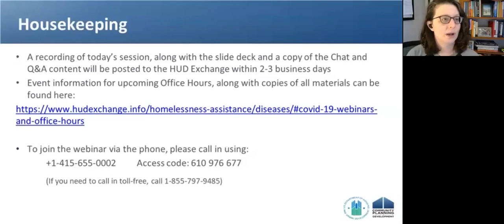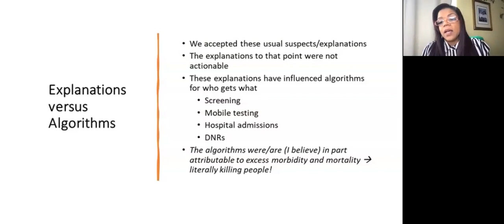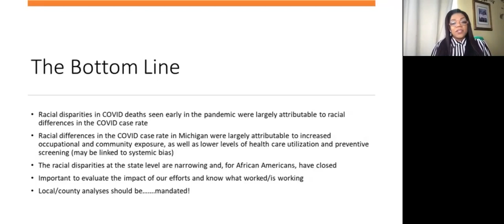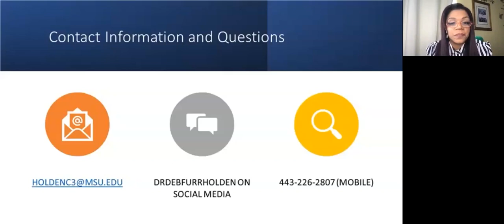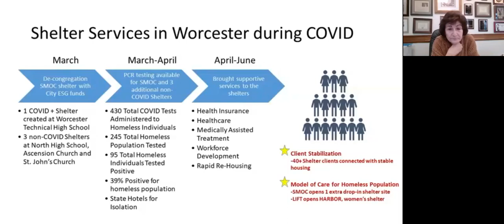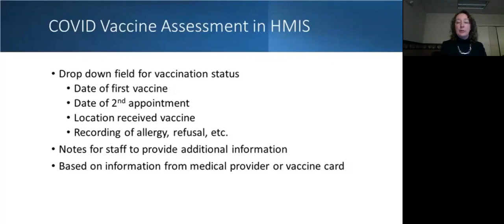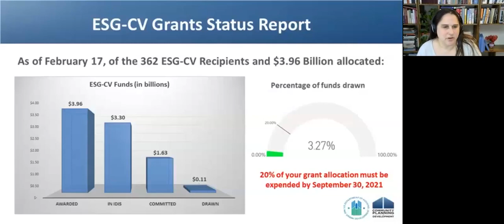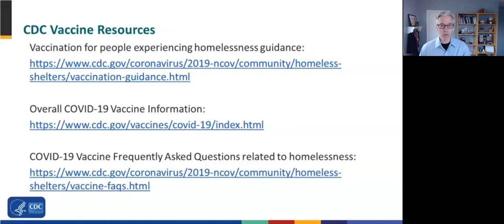COVID-19 Planning and Response for Homeless Assistance Providers Office Hours: February 19, 2021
HUD's Office of Special Needs Assistance Programs (SNAPS) held this Office Hours session to discuss COVID-19 planning and response.